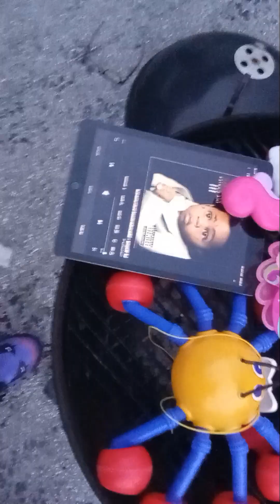MW 33- Dont let ME be misunderstood Freestyle